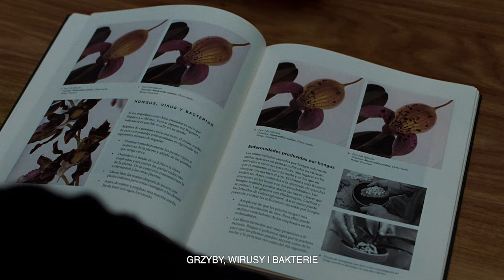Memoria / zwiastun PL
Nagrodzony w Cannes, najnowszy film mistrza azjatyckiego kina Apichatponga Weerasethakula.

Huk. Metaliczny, głośny, przeszywający – jakby wydobywał się z wnętrza planety. Taki dźwięk prześladuje Jessicę (fenomenalna Tilda Swinton) – atakuje ją podczas bezsennych nocy, zaskakuje w najmniej spodziewanych momentach jej podróży po Kolumbii. Ten dźwięk ją przeraża, ale również fascynuje. Czy postradała zmysły?  Memoria to transcendentalna, hipnotyzująca podróż – opowieść o pamięci indywidualnej i zbiorowej, o tajemnym, niewidzialnym pomoście między teraźniejszością i przeszłością, o współczesnym świecie, który wydaje się wyhodowany, sztuczny i który łatwo można zainfekować. To film-sen, film-odyseja, unikalne doświadczenie zmysłowe, dźwiękowe i duchowe. To film, który pozostaje w widzu na zawsze.